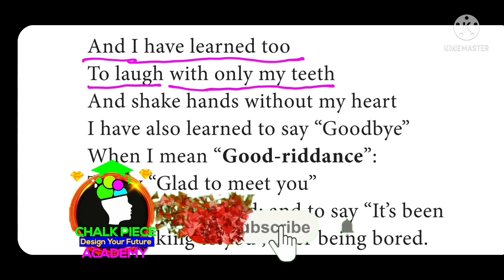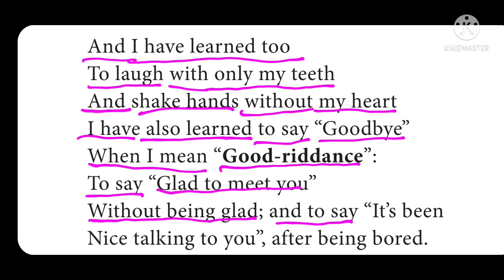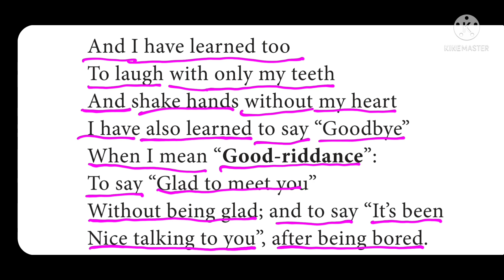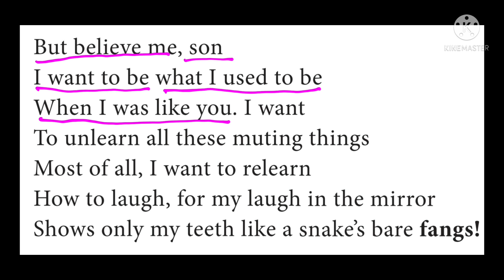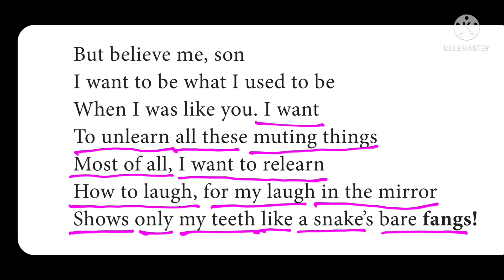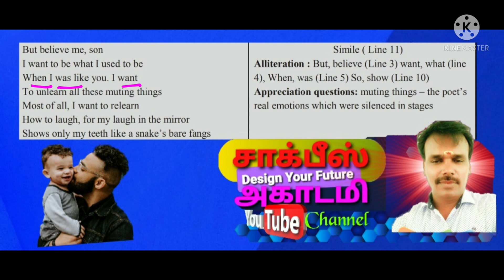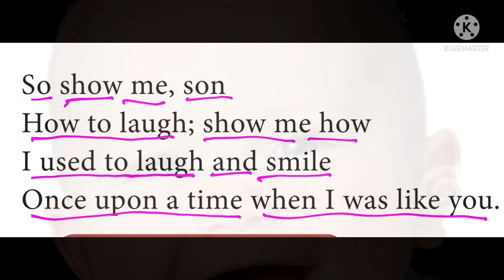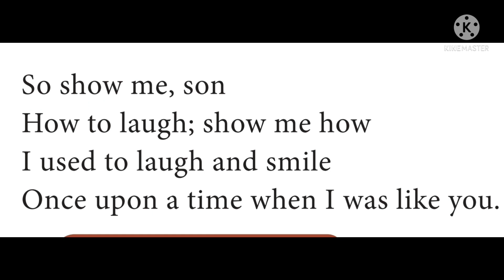Once Upon A Time|Part-4|11th English|Poem-1|by Gabriel Okara|Samacheer Kalvi|in Tamil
Once Upon A Time|Part-4|11th English| Poem-1|Samacheer Kalvi|CHALK PIECE ACADEMY|by Gabriel Okara| in Tamil|